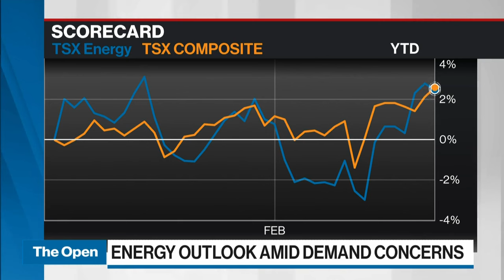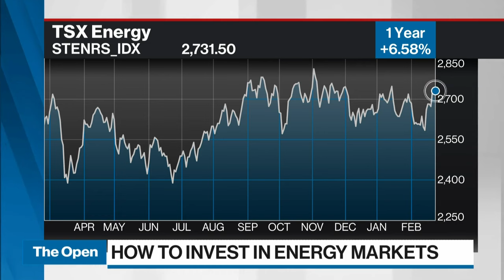On the path to decarbonisation, Canada is getting it wrong: Eric Nuttall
Eric Nuttall, partner and senior portfolio manager at Ninepoint Partners, joins BNN Bloomberg to discusss how top energy producing countries such as Canada and Saudi are handling the energy transition. Nuttall also discusses three false narratives to the oil market.